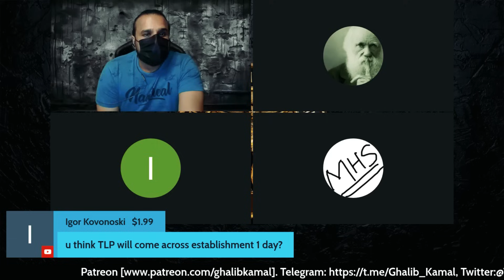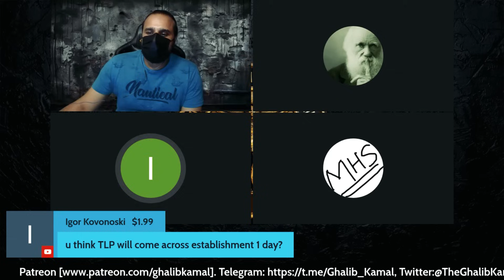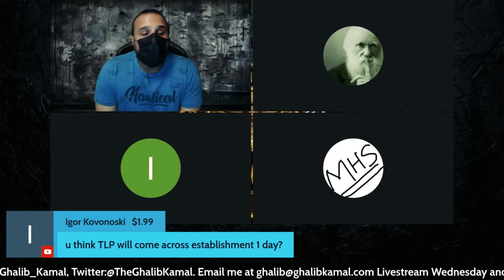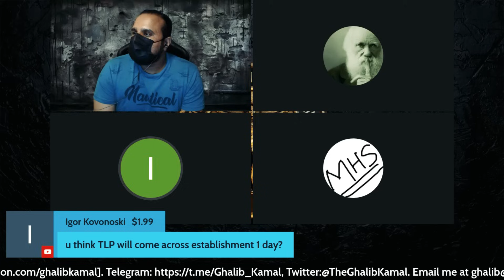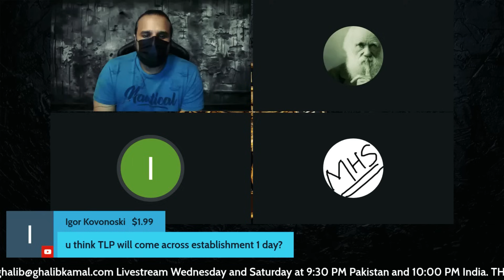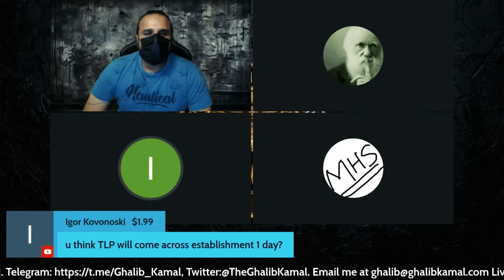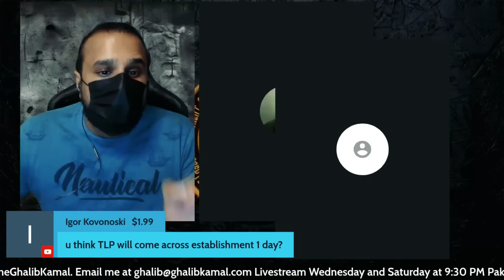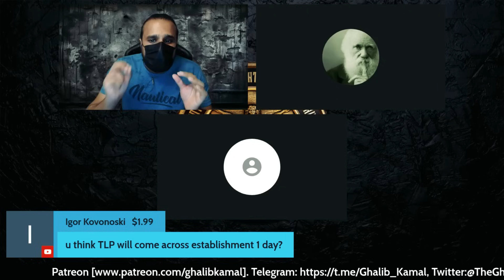Jaranwala Wakia | Mullah Maafi Mangne se Farar